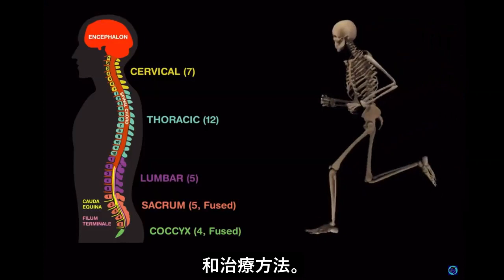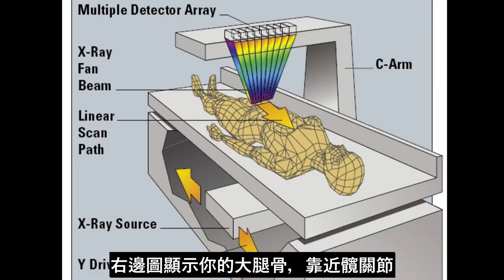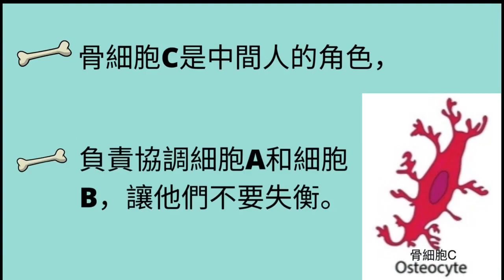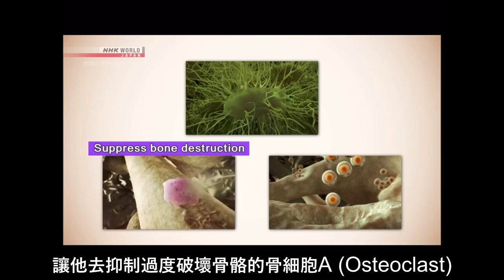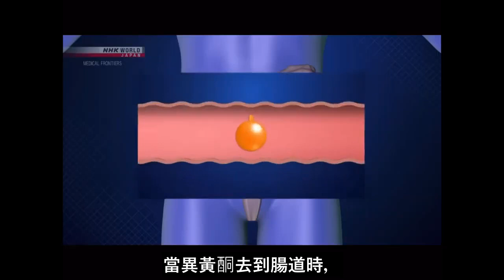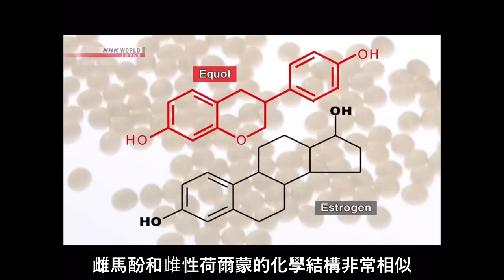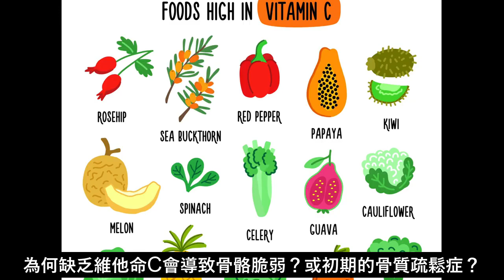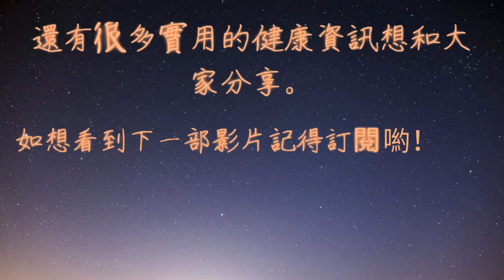🦴你的骨骼需要愛💖, 3 種￼營養, 3 項運動, ￼將幫助你預防骨質疏鬆症💪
關於本頻道：柏格醫生(Dr. Berg)是我的偶像，我希望好像他一樣能夠在YouTube分享關於健康的最新資訊，讓更多人除了吃西藥之外，還會有其他治療方法的選擇。
每個人都希望作出對他自己身體最好的決定，但前提是必須要有最準確的資訊和知識。
這也是這個頻道誕生的原因， “BlackJack健康研究社”是一個追蹤最新疫情消息的頻道。我們也會分享關於健康，減肥，養生，抗衰老的最新科學資訊。

時間軸：
0:00 開場白
1:10如何診斷骨質疏鬆症
2:40 骨骼健康的醫學原理
3:02 骨細胞與雌性荷爾蒙的關係
4:08 三款對骨骼有益的食物
4:12 異黃酮 (Isoflavones)
6:15 什麼食物擁有異黃酮
6:35 奇異果
7:32 維他命C
8:56 三款對骨骼有益的運動
9:34 腳跟顛足
10:20 負重運動（單腳站立）
10:46 深蹲

資料連結：
📊原片來源

免責聲明：
本頻道僅供參考，不應用於自我診斷，也不能替代醫學檢查，治療，診斷，處方或建議。如果你醫療狀況有任何疑問，請務必諮詢醫生或其他合格的醫療服務提供者。你從本視頻得到的建議，治療過程，診斷或任何其他訊息，服務或產品等，本頻道概不付法律責任。